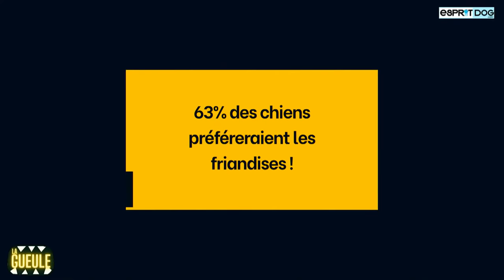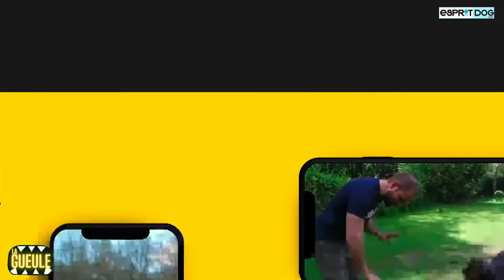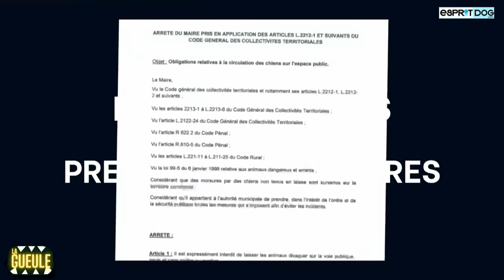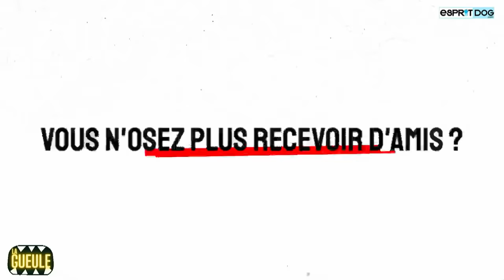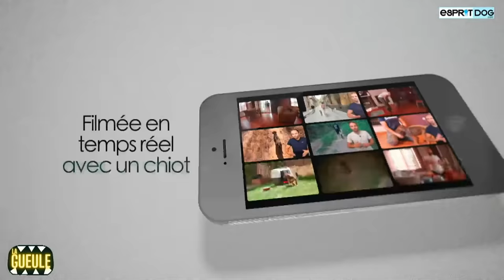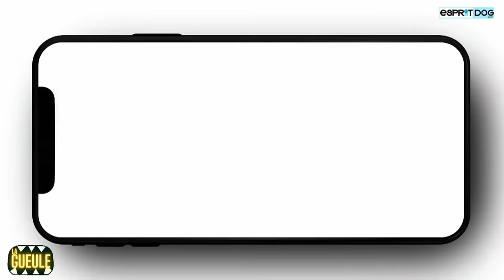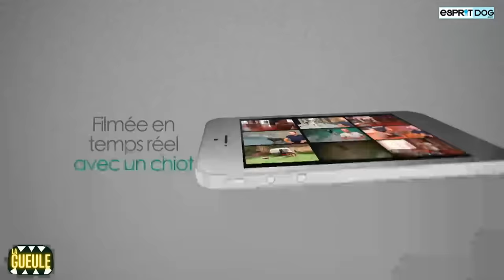La Gueule ! #12 - Chiens agressifs - Malinois sauvé de l'euthanasie - Les tiques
Le Covid est-il responsable de cette situation ?
Les éducateurs canins sont-ils suffisamment formés face aux chiens agressifs ?
Comment éviter cette situation ?
Quelles sont les solutions ?

Commentez !